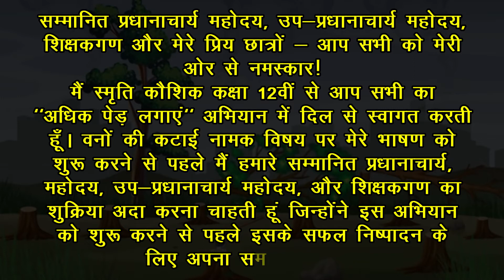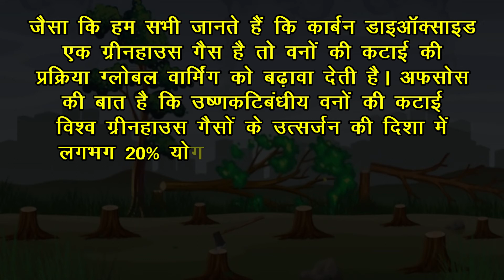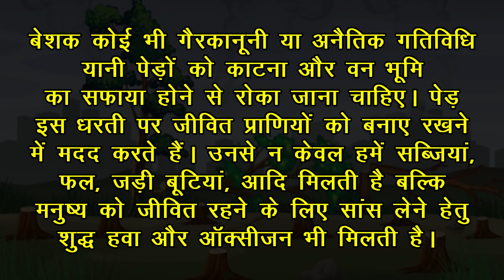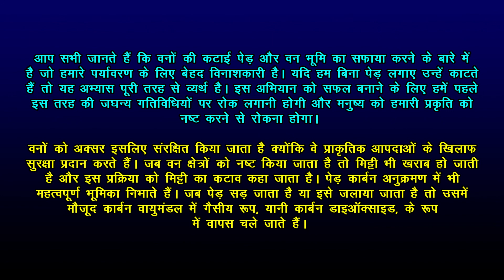वनों की कटाई पर भाषण || Speech on Deforestation in Hindi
वनों की कटाई पर हिन्दी में भाषण। प्राइमरी स्कूल के छात्रों के लिए वनों की कटाई पर एक भाषण यहां देखें। वनों की कटाई पर यह भाषण हिन्दी में सरल शब्दों का उपयोग करके बहुत आसान तरीके से लिखा गया है।

Speech on Deforestation. Find here a speech on Deforestation for LKG, UKG, and Primary School Kids, Children, and Students. This speech on Deforestation is very easy and written using simple words in Hindi.